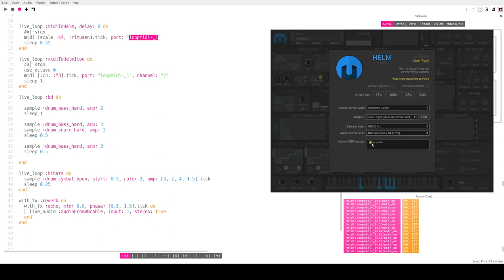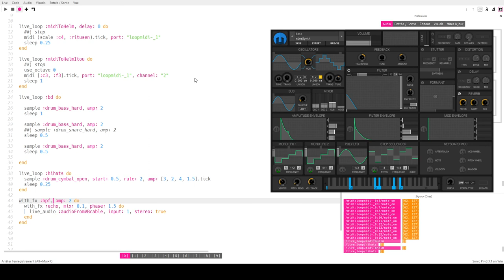Sonic Pi with Helm synth. Audio and midi communications.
In this video, we will see that you can use sonic pi to send midi notes to the virtual synth Helm and get the sound back into sonic pi to in example put a reverb effect or other.

Dans cette vidéo, vous verrez qu'on peut envoyer des notes midi de sonic pi vers le synthé virtuel Helm et ensuite récupérer le son produit par Helm dans Sonic Pi pour lui appliquer par exemple un effet.